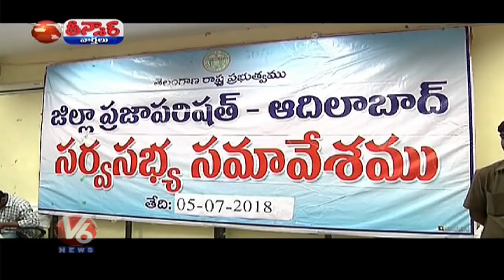TRS Candidates Win As ZP Chairman Who Lost In MLA Elections | Teenmaar News | V6 News